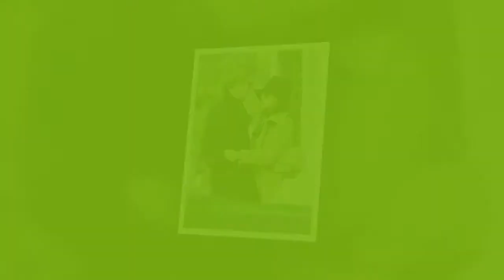Ryan Gosling wife 2017 Eva Mendes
simon cowell son and wife 2017